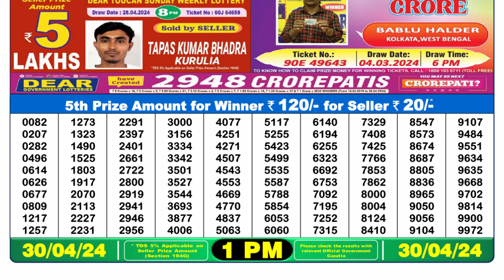Dear Lottery Sambad 1pm today 30.04.24 Nagaland State Lottery Result